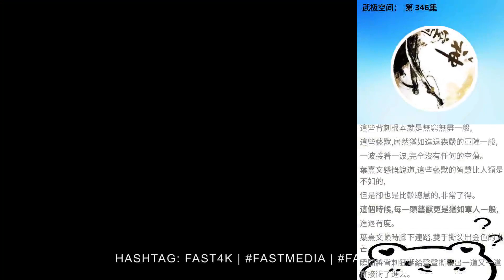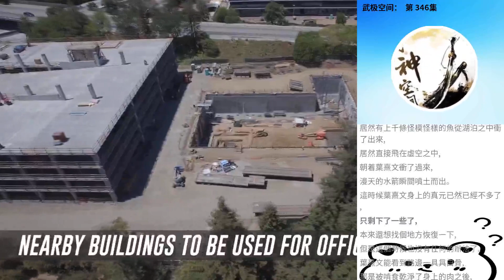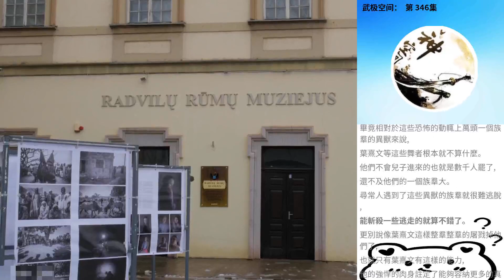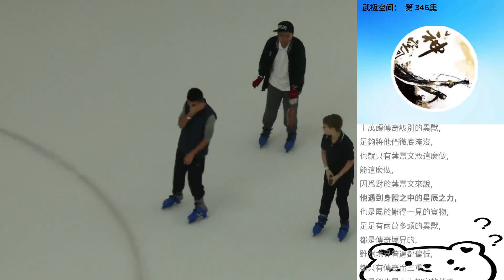武極空間： 第 346集